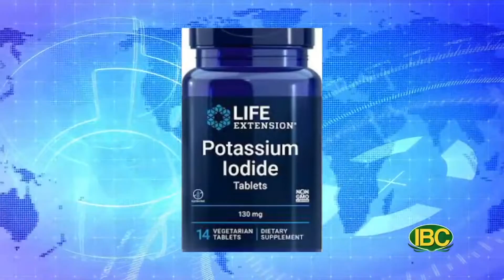Giá Thuốc Ngừa Nhiễm Độc Phóng Xạ Tăng 100% | Tin Ngắn